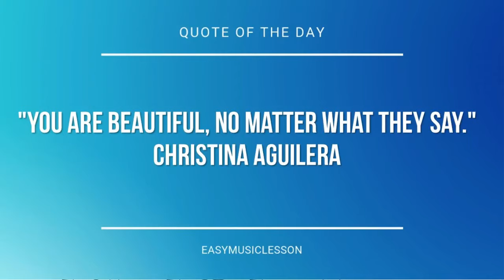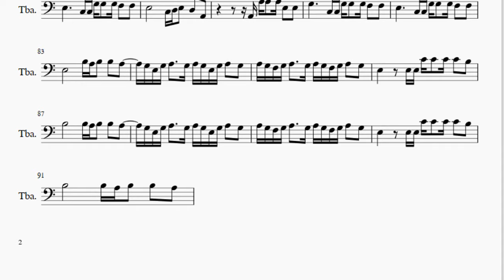Tuba Sheet Music: How to play Dusk Till Dawn by Zayn Malik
Here is a sheet music/tab video on the song Dusk Till Dawn by Zayn Malik on the tuba. A tuba sheet music arrangement which is transposed to notes that are easily played by tuba, for the song Dusk Till Dawn by Zayn Malik.

EasyMusicLesson2 teaches you to play the your favorite instrument, through well-arranged sheet music so that you too can learn how to play Dusk Till Dawn by Zayn Malik on the tuba as fast as you can. A tuba sheet music with backing tracks to help your play the song better.

Notes of the tutorial:
E3   E3 D3 E3   E3   D3             E3   E3 D3 E3
D3                   E3   E3 D3 E3
E3   D3             D3 C3 D3   E3
A2                   E3 E3 E3   E3 D3
E3   G3               E3 D3 E3   E3
D3                       E3   E3 E3
E3   G3               E3   D3   D3
D3                             C3
C3 D3 E3 G3     D3 D3     D3       C3
C3 D3 E3 G3     C3 D3
C3 D3 E3 G3     C3 D3   D3     C3 D3
D3   D3         D3 E3 F3 E3
F3     E3     A2           D3   D3
C3   D3
A2 A3 A3   A3 E3   E3
G3           C3 C3 G3 G3   G3 F3   F3
E3           C3 C3 G3 G3   G3 F3   F3
E3             C3 D3 E3   D3   A2
E3             B3 A3 B3   B3   A3
G3 E3 G3 A3     G3 A3 G3 E3 G3 A3   G3
A3 G3 F3 G3 A3     G3 A3 G3 F3 G3 A3   G3
E3         E3 E3 C4 C4   C4 C4   B3
B3             B3 A3 B3   B3   A3
E3 D3 E3   E3 D3
E3 D3             D3   D3   E3
A2                   E3 E3   E3 D3
E3 D3           G3 G3 G3 A3     E3
E3   D3               B2 B2 B2   B2 B2
C3   D3             A2 A2 C3   E3
D3                       G3   G3 G3
A3   G3               G2   B2     B2
B2                           C3
C3 D3 E3 G3     C3 D3     D3
D3   D3   D3   E3       A2
F3     E3     A2             D3
D3
C3   D3
A2 B2 C3 B2 A2 A2     G2
D2 D2 D2 D2 D2 D2 D2     E2
E2       D2 D2 D2 D2 D2 D2 D2     E2
A2 B2 C3 B2 A2 A2     B2
D3 D3 D3 D3 D3 G3     G3
A3                   B3